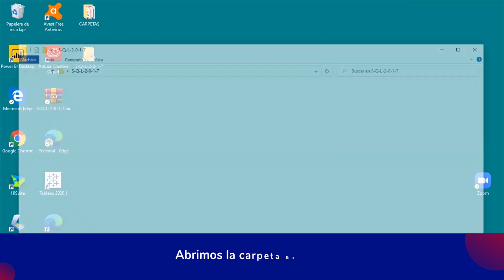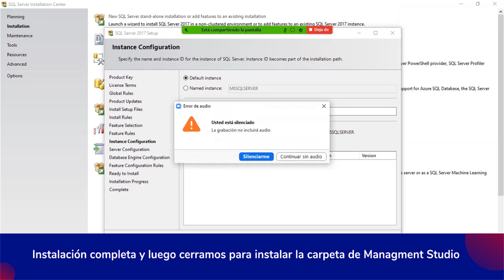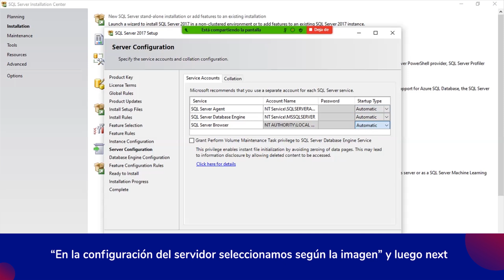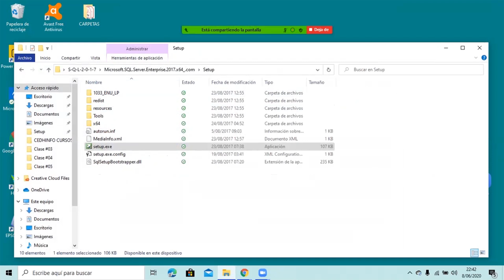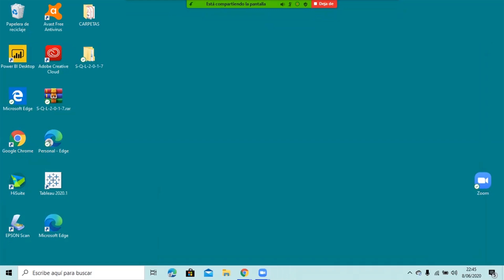Como instalar SQL Server gratis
👨‍🏫Hola estimados amigos. Te enseñaremos como instalar  SQL server desde cero.
¿Te gustaría aprender con un curso certificado y docentes en vivo?

✅Dudas o consultas, envianos un mensaje y te ayudaremos.